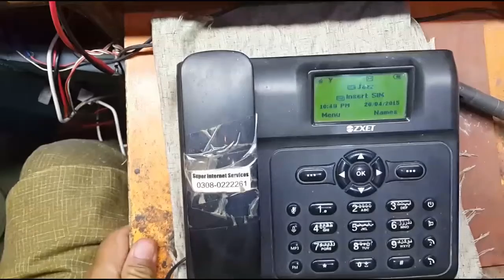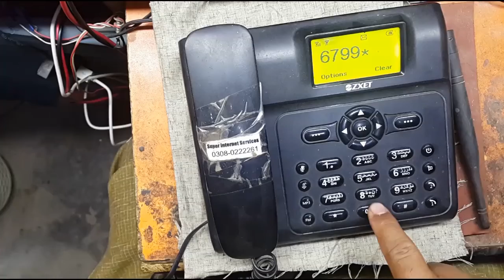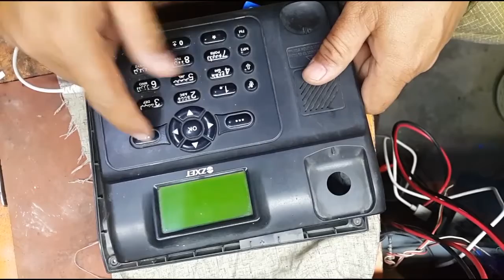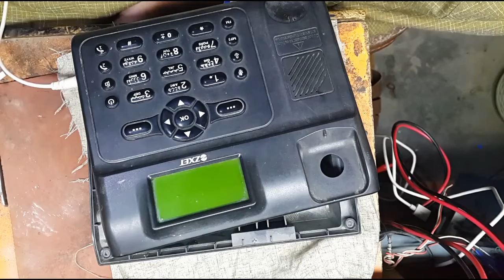keypad Phone repairing part 1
Phone keypad Problem experiment